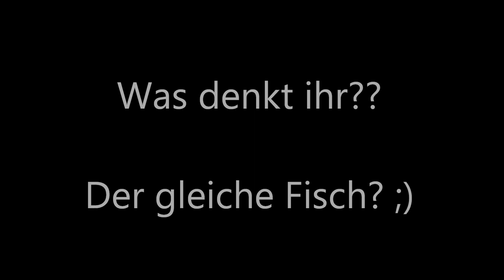Angeln am Bach mit der Winkelpicker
Feedern, Winkelpicker, Feederangeln, Angeln am Bach:

Angeln am Bach Teil 2: Heute zeige ich euch wie ich mit der Winkelpicker am Bach angle, dabei erlebte ich sogar eine echte Überraschung, aber seht selbst.